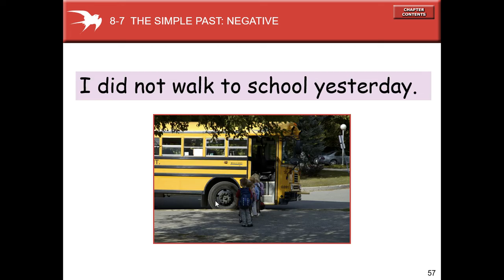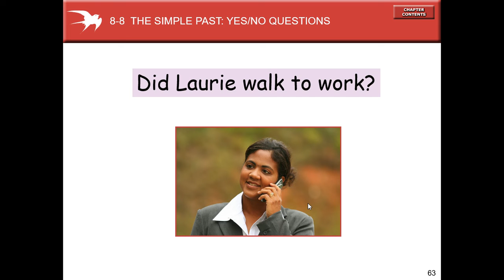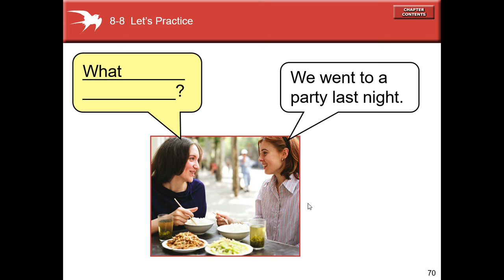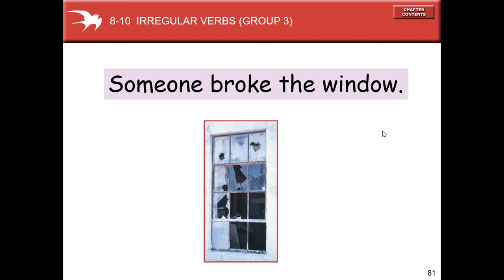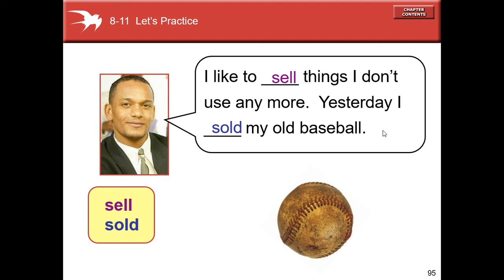5 Minute English Grammar Simple Past Negative + Irregular Verbs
Enlace para descargar todos los power points de nivel inicial